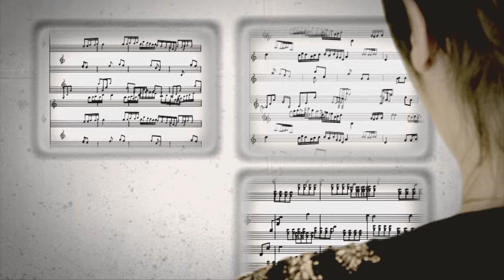Discover Chopin 3D Animation FULL HD English Sub Ver.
Director: Katarzyna Adamik
DOP: Alex Pavlovic
Editor: Alex Bierzanek
CC&ANIMATION: Ajith Krishnamorthy

Full HD Discover Chopin Short animation Film
about  opening Chopin Museum  in Warsaw 2010